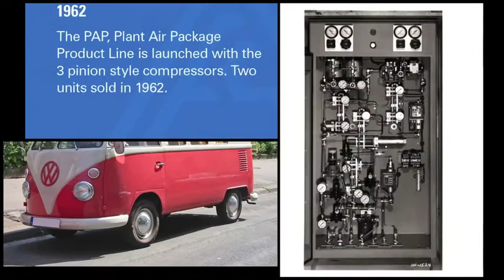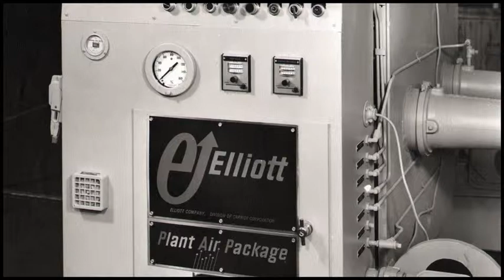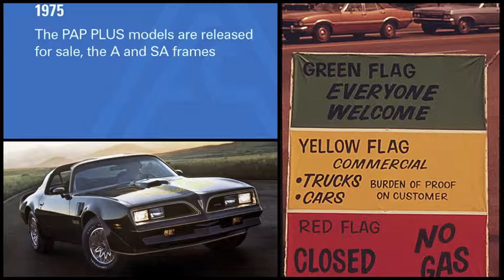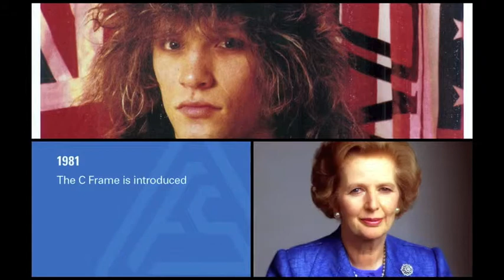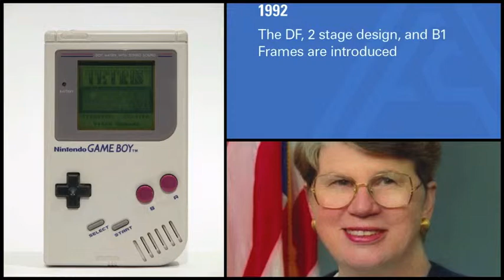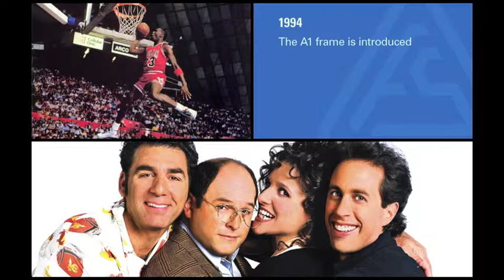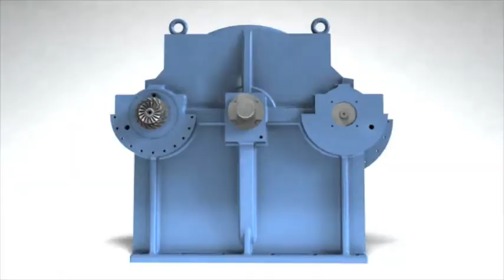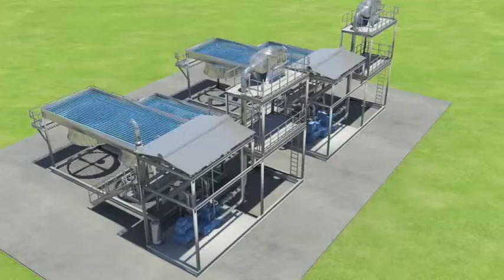FS-Elliott - Celebrating 50 Years